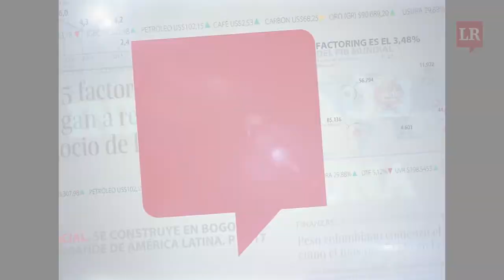Lo que será noticia 01 de noviembre